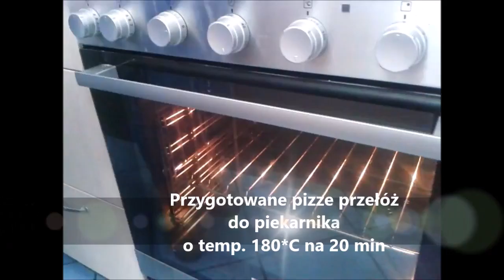Pizza w wykonaniu II ZSZ